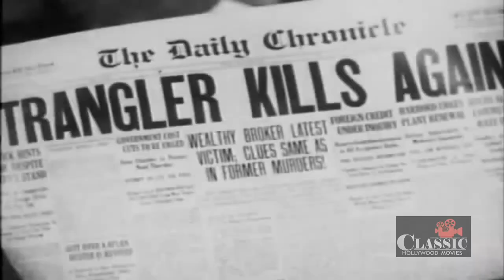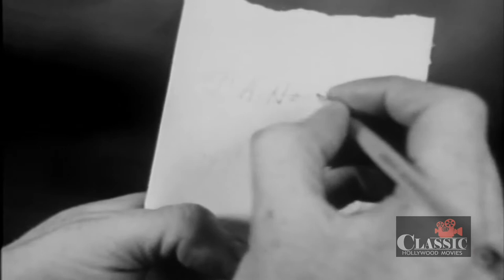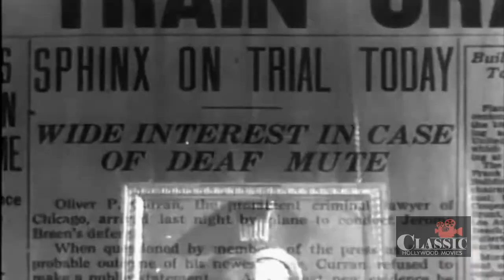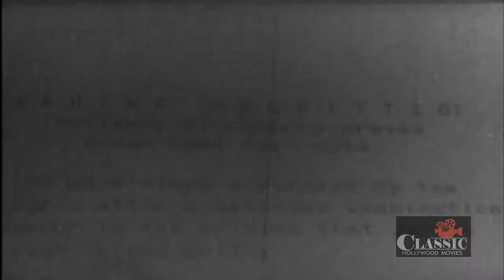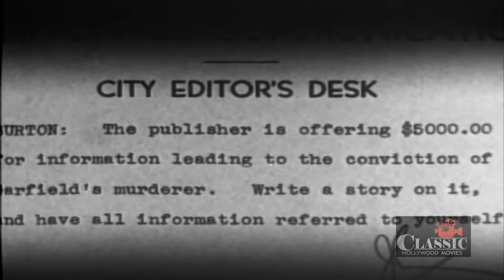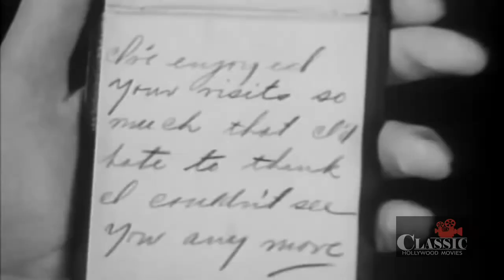The Sphinx (1933) | Full Movie | Lionel Atwill, Sheila Terry, Theodore Newton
A man known to be a mute is suspected of committing a murder, as he was noticed at the scene. However, witnesses saw and heard him talking as he was leaving the scene of the crime. The police must determine if he is the actual killer or if he is being framed.

Director: Phil Rosen
Writer: Albert DeMond (story)
Stars: Lionel Atwill, Sheila Terry, Theodore Newton